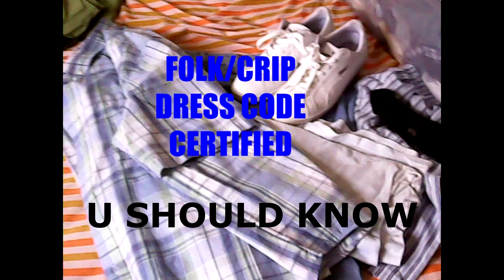BURGATIME DA ILLEST - U SHOULD KNOW(RELOAD)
BURGATIME OF D.O.P.E. RECORDS ENT. PRESENTS
U SHOULD KNOW(RELOAD)